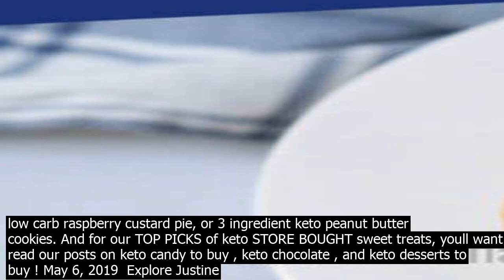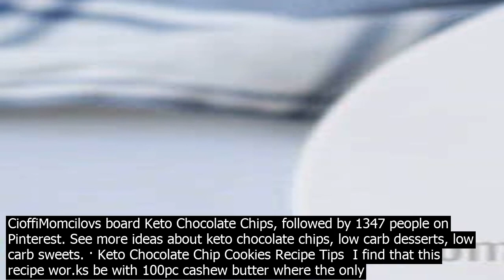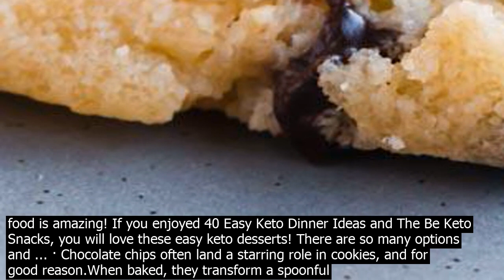Easy keto desserts with chocolate chips easy keto chocolate desserts these easy keto c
7 Easy Keto Chocolate Desserts These 7 Easy Keto Chocolate Desserts each need only 4 ingredients to create the decadent low carb sweet treat. I find that stocking my kitchen with just the following keto friendly ingredients, means that I can mix and match to be able to prepare any of the desserts. May 6, 2019  Explore Justine CioffiMomcilovs board Keto Chocolate Chips, followed by 1347 people on Pinterest. See more ideas about keto chocolate chips, low carb desserts, low carb sweets. · Sugar Free Chocolate Chips  Keto Friendly Chocolate Chips Recipe. PUBLISHED October 18, 2020 · MODIFIED November 18, 2020 · BY Urvashi Pitre · 1444 words. · About 8 minutes to read this article.· This post may co.ntain affiate links · As an Amazon Associate, I ea.rn from qualifying purases· 8 Comments Low Carb Keto Chocolate Chip Shortbread Cookie Bites . 5 ingredient keto cookies. Quick and simple low carb chocolate shortbread cookie bites. Get ready to mix up the most delicious cookies with this keto chocolate chip shortbread cookie bites recipe. No need to spend hours in the kitchen when you can make easy keto cookies like these. Sugar Free Chocolate Chips. The chocolate chips used in this keto mug cake recipe are sugarfree. There are many companies coming out with sugarfree chocolate chips and you can often find them in the baking section at the grocery store, especially if you have a Whole Foods or natural grocery store. These raspberry white chocolate fa.t bombs AKA keto desserts are absolutely delicious and easy to make. See the Full Recipe Keto Vanilla Fat Bombs Recipe Dipped In Chocolate Paleo, Keto, SugarFree, LowCarb, DairyFree Enjoy a huge assortment of easy keto desserts and low carb treats, including keto cheesecake, keto cake, keto chocolate chip cookies and so much more! ... Thick and melt in your mouth keto macadamia nut cookies, made with white chocolate chips, are simply … With the below list of over 67 of our absolutely favorite easy keto desserts, from zesty lemon to berrylicious to chocolate and peanut butter, we are coident youll fall in love with at least a handful of these treats, so check them out and get ready to satisfy even the most serious sweet tooth. When those sugar cravings come around, be armed with some lowcarb, sugarfree desserts to satisfy your sweet tooth. Whether youre trying to stick to the popular keto diet, or youre just looking to reduce the guilt that comes with your late night dessert cravings, weve got you covered with over 30 keto desserts that wont destroy your progress.You can also browse our entire collection of ... · If you love easy low carb desserts like we do, then youll also want to try our popular keto blondies, low carb raspberry custard pie, or 3 ingredient keto peanut butter cookies. And for our TOP PICKS of keto STORE BOUGHT sweet treats, youll want to read our posts on keto candy to buy , keto chocolate , and keto desserts to buy ! May 6, 2019  Explore Justine CioffiMomcilovs board Keto Chocolate Chips, followed by 1347 people on Pinterest. See more ideas about keto chocolate chips, low carb desserts, low carb sweets. · Keto Chocolate Chip Cookies Recipe Tips  I find that this recipe wor.ks be with 100pc cashew butter where the only ingredient is cashews.Some cashew butter brands at trader joes or other stores add sunflower oil. This type of cashew butter will still wor.k for this recipe but the texture will be different and a bit more oily and dense. These raspberry white chocolate fa.t bombs AKA keto desserts are absolutely delicious and easy to make. See the Full Recipe Keto Vanilla Fat Bombs Recipe Dipped In Chocolate Paleo, Keto, SugarFree, LowCarb, DairyFree · Keto Peanut Butter Balls with Chocolate Chips. Whichever keto chocolate chip is your favorite, make sure to use it in these super easy to make, healthy and of course, yummy keto peanut butter balls! Theyre based off my insanely popular 3 Ingredient Peanut Butter Keto Energy Balls, but made even better with low carb chocolate chips! Low Carb Dark Chocolate Fudge Recipe Instructions . Start by melting the chocolate chips and butter together. In a separate mixing bowl, start to whip the cream cheese. Add the melted chocolate and butter mixture to the cream cheese and mix it for about 2 … · These Keto Chocolate Chip Cheesecake Bars are creamy, dreamy and low carb! At just 2.4 net carbs per bar, this sweet treat wont break your keto diet. These Keto Chocolate Chip Cheesecake Bars wont mess up your diet or keep you in the kitchen for hours! They are super easy to whip up and have less than 10 ingredients. · The keto brownies with chocolate chips were insanely rich! Now we just dump it in our prepared pan, spread it out evenly, and bake them for about 30 minutes. When they come out of the oven, you need to let them cool